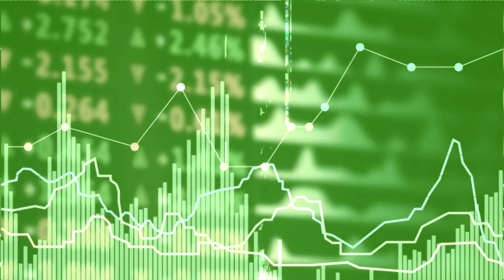ЭКОНОМИКА - Субсидируемые авиарейсы в РТ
0:30 Сколько стоят билеты на авиарейсы, субсидируемые государством?

2:18 Соискатели какого возраста стали востребованнее у работодателей?

3:32 Какой сегодня спрос на благоустройство огородов и дачных участков?